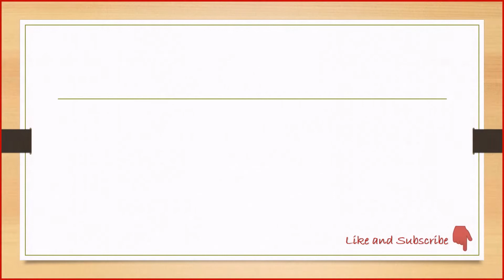Kabuli Pulao (Afghani Pulao) Recipe افغانی کابلی پلاؤ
Kabuli or Afghani pulao is a traditional afghani rice dish made with beef mainly or lamb/mutton. I have used mutton shanks here to create my version of this recipe. Afghani pulao is easy to make and the soft texture of the meat gives a rich falvour along with light aromatic rice. This is a special rice dish to make on Eid-al-Adha.

INGREDIENTS:
1.
Oil ½ cup
Onions 1 medium-thinly sliced
Mutton 700 g (i am using two shanks here)

Green cardamom powder  1 tsp
Garam masla powder ½ tsp

Carrots julienne 1 cup
Sugar 2 tbsp
Black raisins ¼ cup

Parboiled rice (with 1 tbsp salt) 700 gms

DIRECTIONS:

-In a pot, add oil and onion (sliced), and fry until starts to change colour.
-Add mutton and cook for two minutes.
-Add garlic paste and fry until meat changes color.
-Now add water and salt, and cook until water is reduced to half and meat is tender (around 45 minutes)
-Separate meat from the stock and set it aside.
-Take a separate fry pan, add sugar and caramelize on low flame, strain mutton stock in it.
-Add garam masala powder, and green cardamom powder, mix well and set aside.

-In a separate fry pan, add oil, and sugar and when melted, add carrots and raisins. Mix and wrap in aluminum foil.

For assembling:
-In a pot, add parboiled rice, spread them and drizzle mutton stock.
-Add green cardamom powder, whole spice powder and mutton.
-Add wrapped foil.
-Covered the pot with a thick cloth and lid.
-Simmer on low flame for 10-15 minutes.
-Garnish with carrot, and raisins mixture.